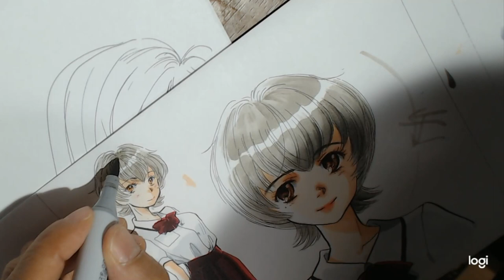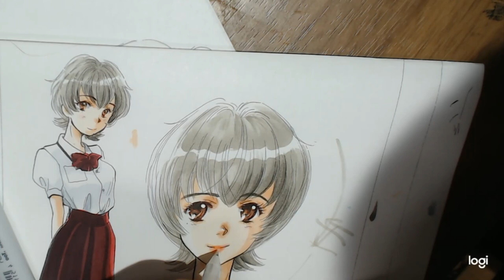Copic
Part o painting process of Copic